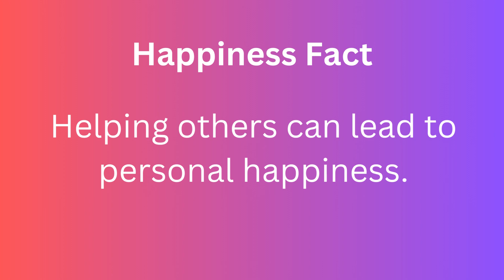Happiness Fact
Helping others can lead to personal happiness.